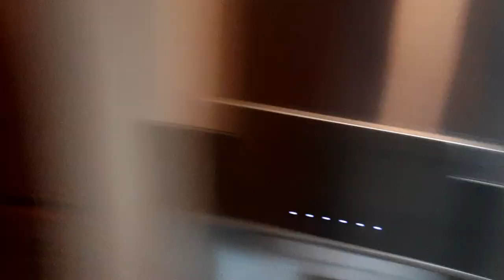SINBAD LEGEND OF SEVEN SEA